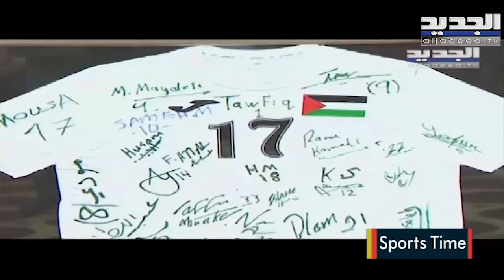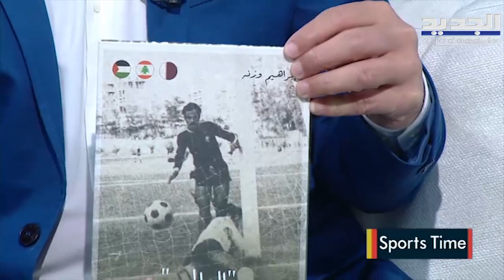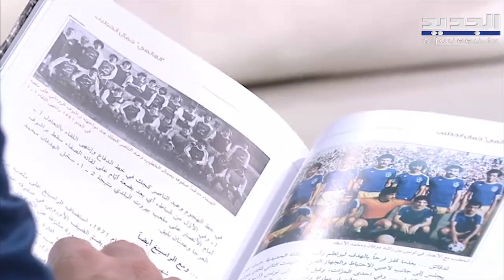جمال الخطيب يروي تفاصيل قصة سجنه وأسبابها ومن وقف وراءها...لن تصدقوا ما حصل!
حل جمال الخطيب ضيفاً ضمن برنامج صباح اليوم مع الخبير الرياضي حسن شرارة.تحدث عن تفاصيل قصة سجنه وأسبابها ومن وقف وراءها.